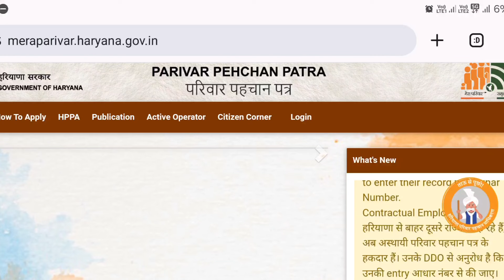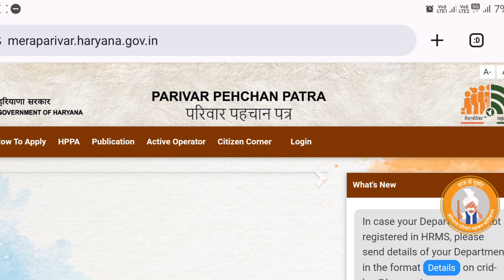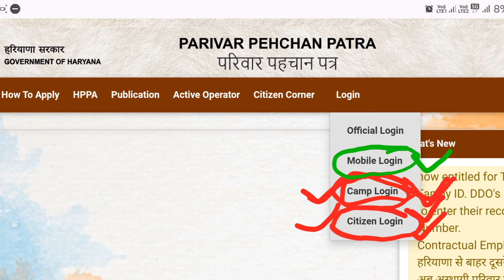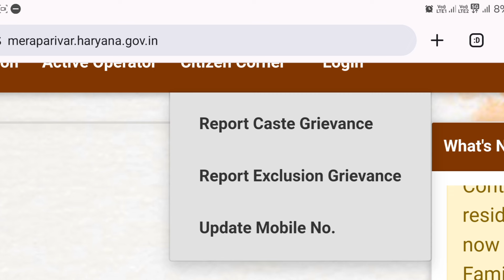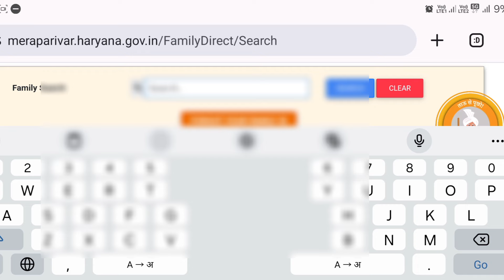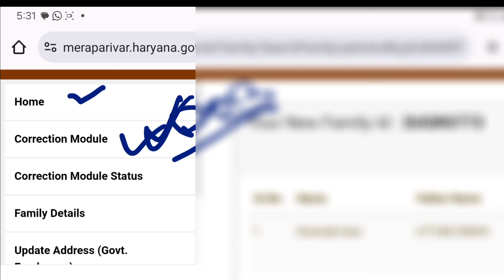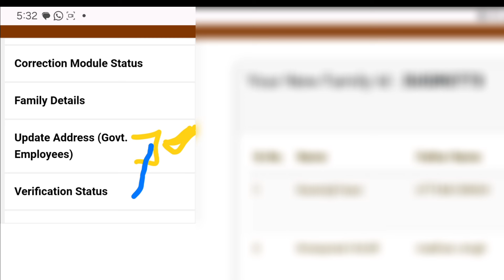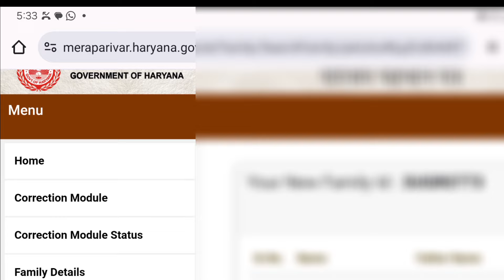CPLO Training Video #2 How Family ID Portal Works